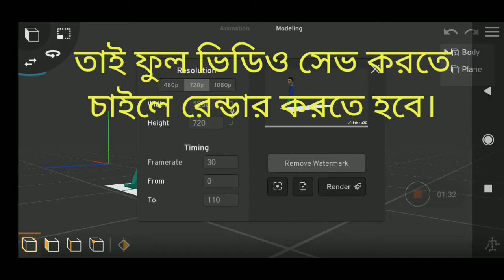Error correction of Prisma3D Tutorial-7 | পর্ব ৭ এর ভুল সংশোধন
পর্ব ৭ এ একটি ভুল তথ্য দিয়েছিলাম তা সংশোধন অর্থাৎ সঠিক তথ্য দেওয়ার জন্য এই ভিডিও টি বানালাম।
অনিচ্ছাকৃত ভুলের জন্য ক্ষমা প্রার্থী।
কোনো কিছু ভুল বলে মনে হলে অবশ্যই কমেন্ট করবেন।

পর্ব-৭ এর লিঙ্ক